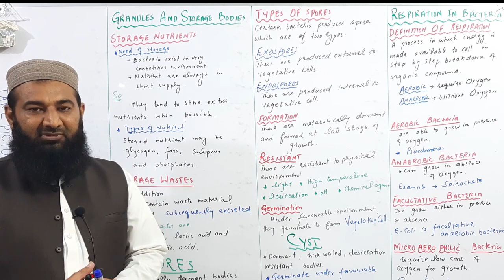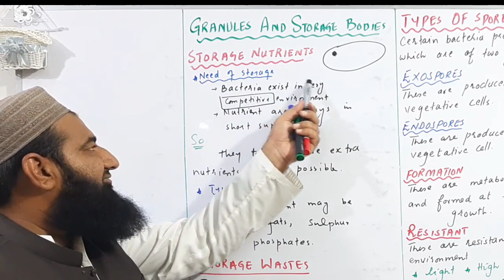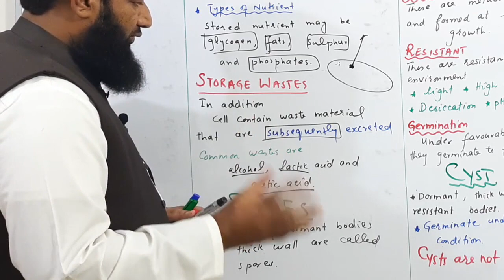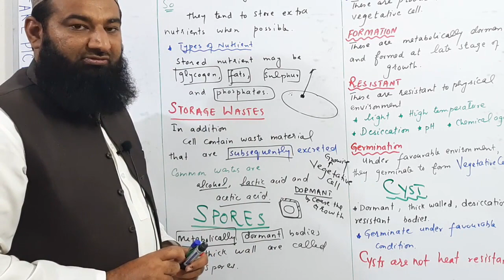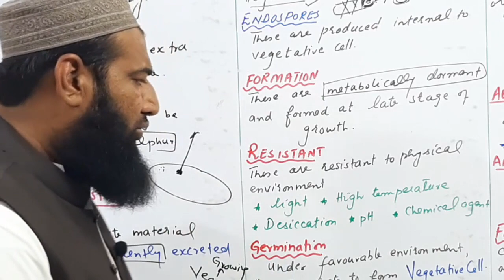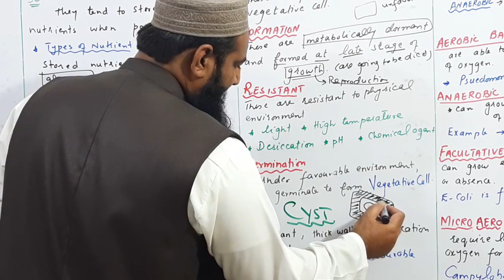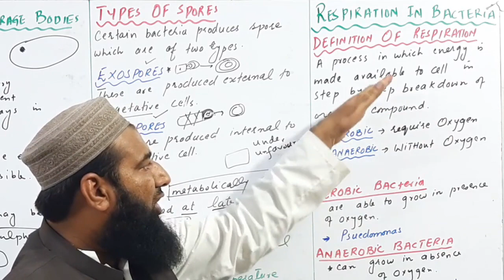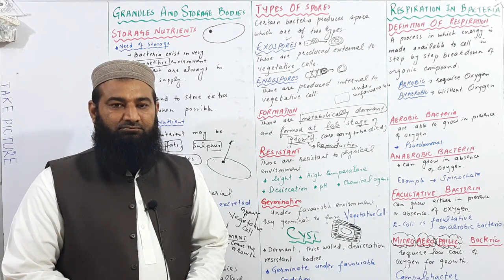Biology Ch#06-Lecture#06 Granules and storage bodies (F.Sc 1st Year)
Biology f.sc 1st year lecture, in this lecture we will discuss about Granules and storage bodies , respiration in bacteria from f.sc 1st year biology chapter no 06.

1. Introduction of biology
2.Biological Molecules
3.Enzymes
4.The cell
5.Variety of life
6.Kingdom prokaryotae (Monera)
7.The kingdom protista (Protista)
8.Fungi
9.Kingdom plantae
10.Kingdom animalia
11.Bioenergetics
12.Nutritions
13.Gaseous exchange
14.Transport